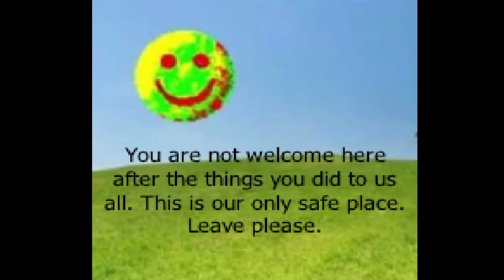Two Time.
Song is By Jack Stauber
Somthings Comming